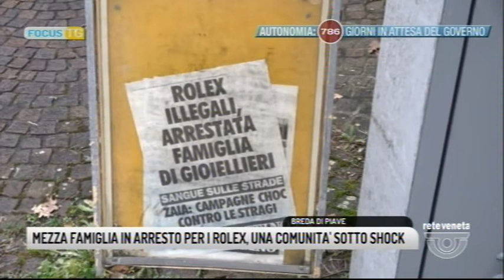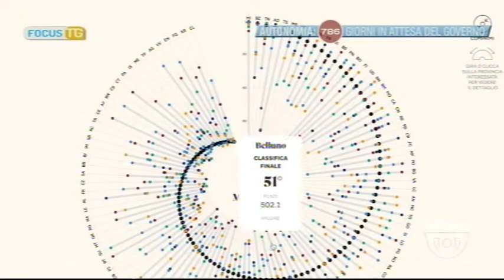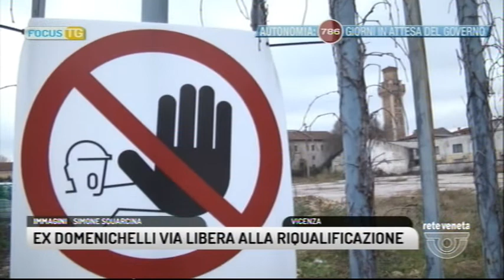FOCUS TG (17-12-2019 19:40)